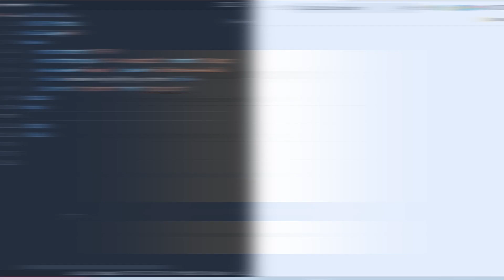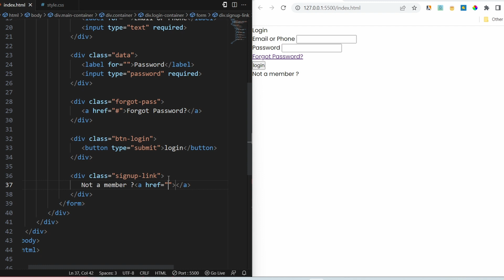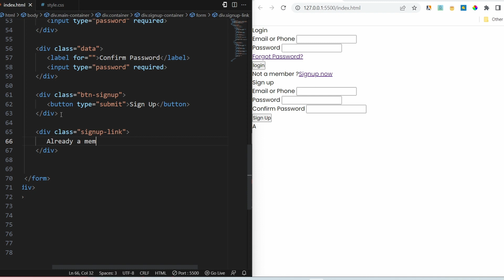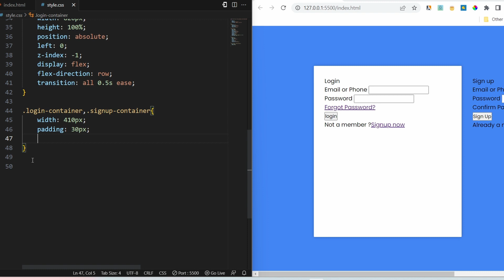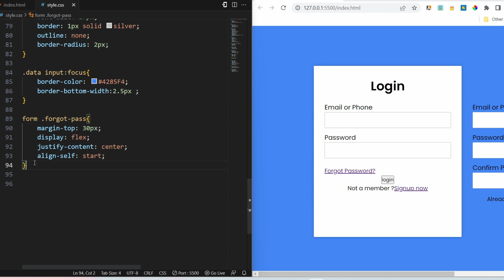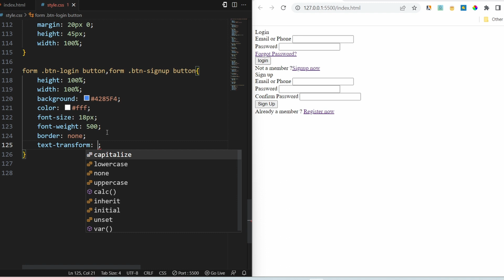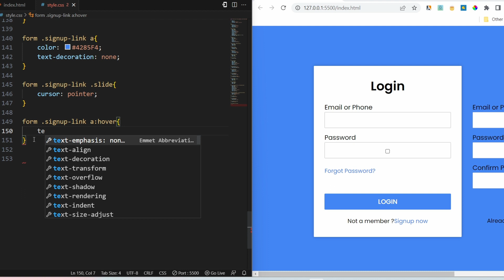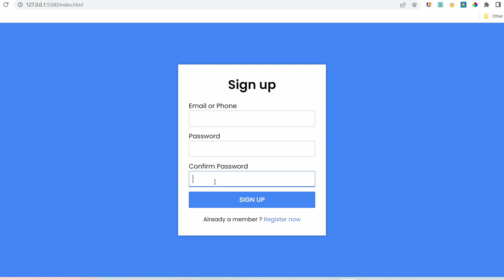Sliding Login and Sign Up Form | Animated Login and Sign Up Page | HTML & CSS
In this video, I'll show you how to create a sliding login and sign up from using only HTML and CSS. No prior experience is necessary.
if you have basic knowledge of HTML and CSS, you can try this tutorial.

You can use any code editor and any web browser to create this tutorial. I used Visual Studio code editor and google chrome web browser.

⏱️Timestamp
      00:00 - Introduction
      00:29 - HTML coding start
      05:19 - CSS coding start
      14:51 - Update HTML code
      16:14 - CSS coding
      17:02 - Create the sliding effect
      18:02 - Final view
      18:42 - End of the video

⭕ Popup Login Form Design Using HTML and CSS | Popup Model | Popup Sign-in Form Design in HTML and CSS -